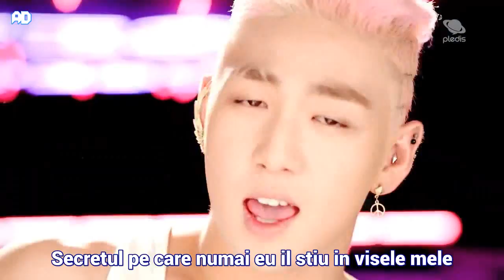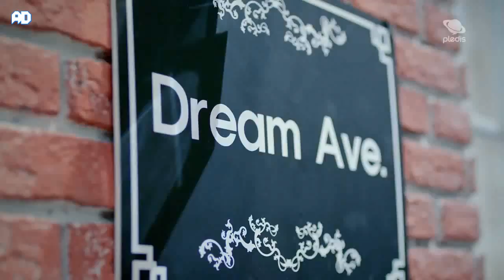NU'EST - Sleep Talking (잠꼬대) MV [Romanian sub]